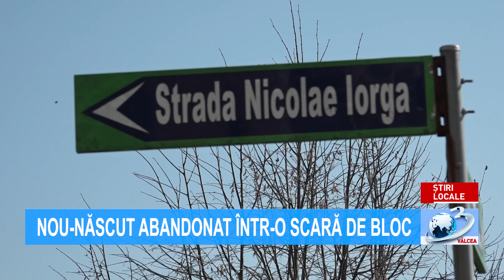NOU-NĂSCUT ABANDONAT ÎNTR-O SCARĂ DE BLOC